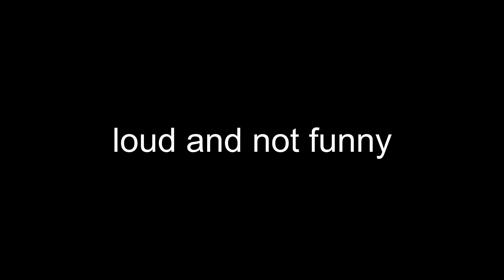Every Montage Parody Ever